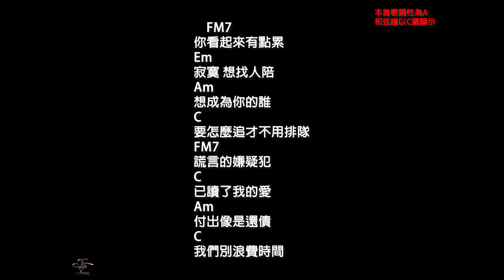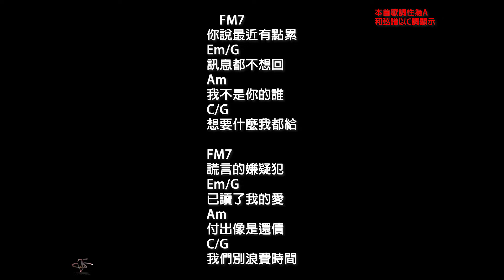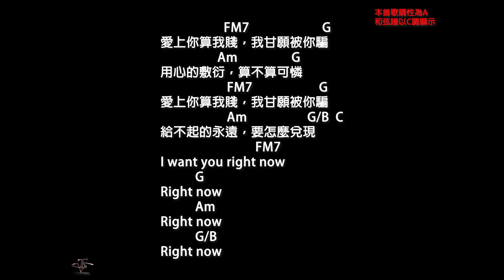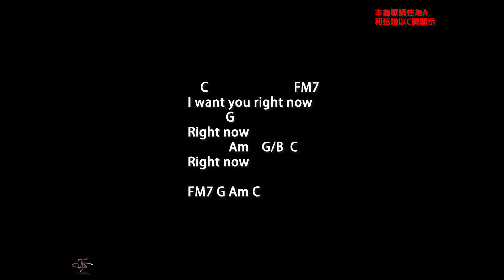周湯豪【愛上你算我賤】原調(原KEY) A調-伴奏-鋼琴和弦譜-純音樂-NICKTHEREAL-instrumental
-想要音樂創作(寫好詞想被編作成曲、或只是清唱哼弦律想編作完整歌曲)、又或者想錄唱Cover翻唱或想為自己作個專輯的朋友都可以來信聯絡喔!錄音資訊↓↓↓↓↓:
▲ 歌 詞 ▲
你看起來有點累
寂寞 想找人陪
想成為你的誰
要怎麼追才不用排隊

謊言的嫌疑犯
已讀了我的愛
付出像是還債
我們別浪費時間

後悔 昨天
送你的宵夜
賠上了全部
你都不屑
I ran away
這部愛情片
爛得很特別

愛上你算我賤，我甘願被你騙
還要我多廢，請問他又是誰
是不是又喝醉，你要我怎麼睡

I want you right now
Right now
Right now
Right now

你說最近有點累
訊息都不想回
我不是你的誰
想要什麼我都給

謊言的嫌疑犯
已讀了我的愛
付出像是還債
我們別浪費時間

退回昨天
你送的香水
沒事
我學不會

Right now
Right now
Right now

浪費昨天
所有的情節
這些 你全不配

用心的敷衍，算不算可憐
給不起的永遠，要怎麼兌現